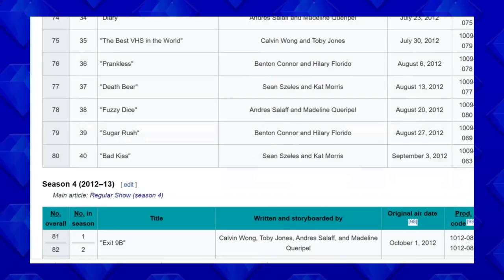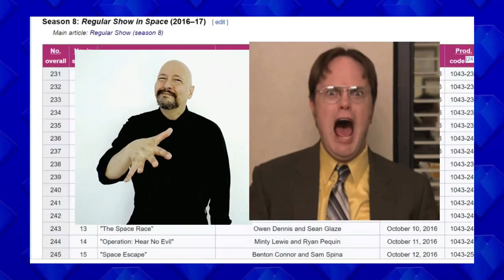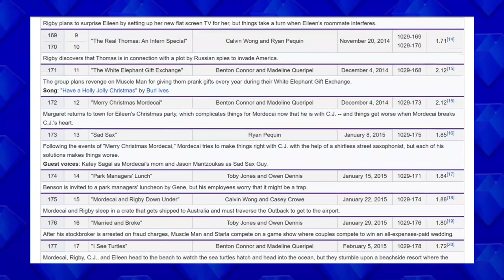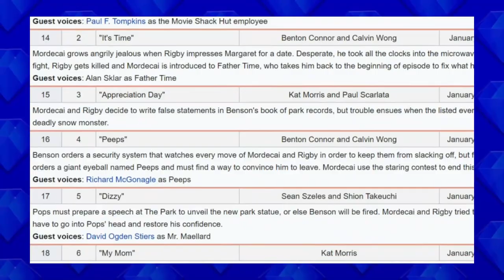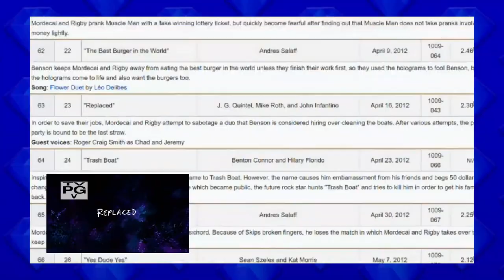Ranking Each Regular Show Season's WORST Episode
Jem Reviews discusses Regular Show, the newest addition to his "Favorite cartoons of all time", and discusses the low-points from each of it's seasons